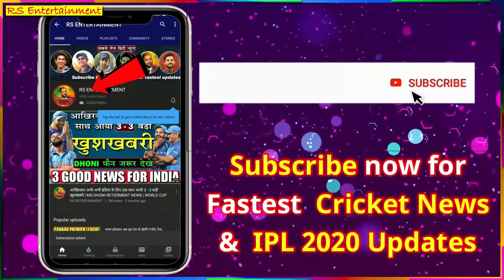MARQUEE & EXPENSIVE PLAYERS OF IPL 2020 AUCTION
MARQUEE PLAYERS OF IPL AUCTION

IPL  2020 AUCTION LIVE UPDATES